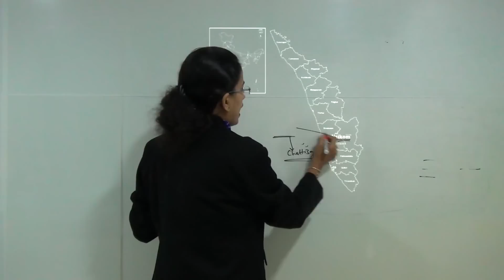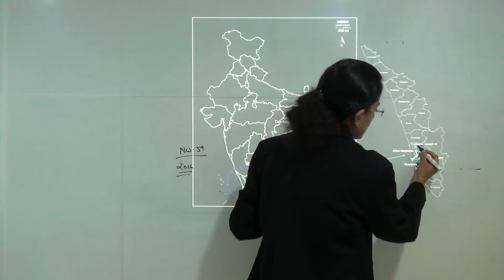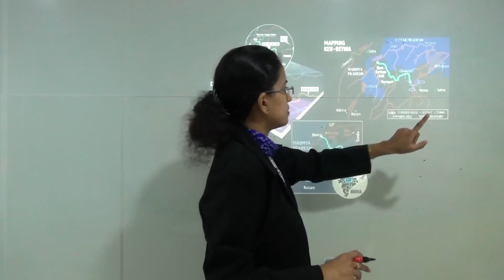20 Map Locations (Set 1) UPSC Geography Optional - Mainly Contemporary 2017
Dr. Manishika Jain explains 20 important map locations for geography UPSC. Those discussed in this session are:

1. Akodara
2. Etawah- Agra Highway
3. Kamuthi
4. Nagrota
5. Patanjali Food Parks
6. Ferozepur
7. Palanpur
8. Sawalkot
9. Mirchpur
10. Nagarnar Steel Plant
11. Vaikom
12. Chandipur
13. Kumbakonam
14. National Waterway 59
15. Tarkhanwala
16. Abdul Kalam Wheeler Island
17. Dehradun
18. Panna Natioanl Nark
19. Sasan Ambagaon, Hinjli
20. Lanura

Join our fully evaluated UPSC Geography optional test series Post evaluation get personalized feedback & improvement call for each test.

For Maps and locations (revised and updated - includes section on education, defence and more) book

Have a doubt? No worries. We promptly respond to queries asked as comments.

Examrace is number 1 education portal for competitive and scholastic exam like UPSC, NET, SSC, Bank PO, IBPS, NEET, AIIMS, JEE and more. We provide free study material, exam & sample papers, information on deadlines, exam format etc. Our vision is to provide preparation resources to each and every student even in distant corners of the globe.

Dr. Manishika Jain served as visiting professor at Gujarat University. Earlier she was serving in the Planning Department, City of Hillsboro, Hillsboro, Oregon, USA with focus on application of GIS for Downtown Development and Renewal. She completed her fellowship in Community-focused Urban Development from Colorado State University, Colorado, USA.